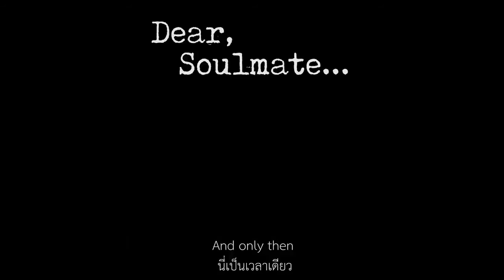DEAR SOULMATE I HOPE YOUR SMILE IS AS BEAUTIFUL AS I SEE IN MY DREAMS, I'M WAITING FOR YOU.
soulmate movies my dear wife.